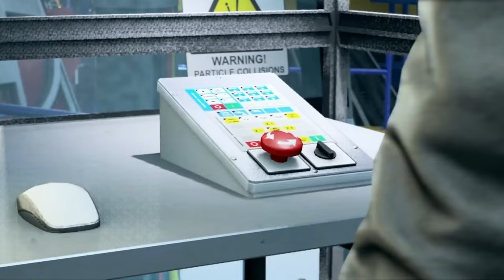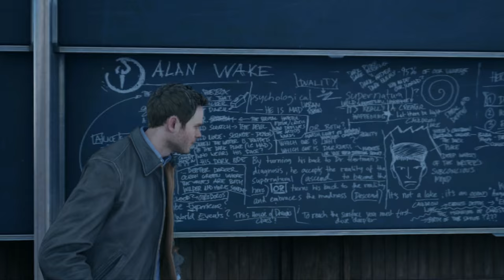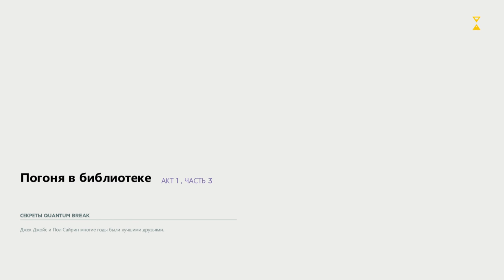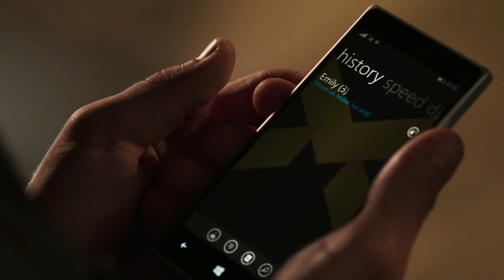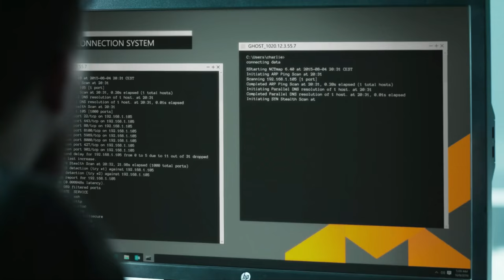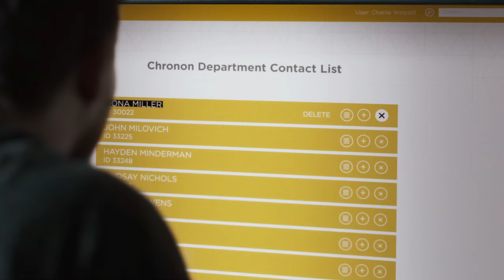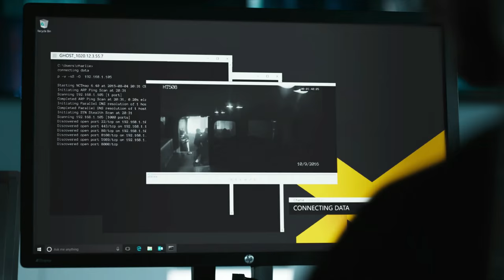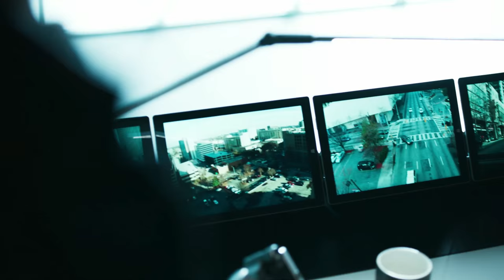Quantum Break: Прохождение, Часть 1 [АКТ ПЕРВЫЙ] Без комментариев, XO, 1080p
Вымышленный Северо-Восточный Университет США Riverport, где эксперимент со временем прошёл крайне неудачно, и теперь все 3 главных персонажа игры — Джек Джойс (Шон Эшмор), Бет Уайлдер (Кортни Хоуп) и Пол Серин (Эйдан Гиллен), получили необычные способности. Например, Пол Серин обладает сверхспособностью, позволяющей видеть иные варианты развития событий и альтернативное будущее, а Джек и Бет могут останавливать время